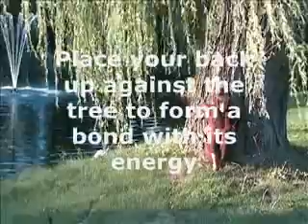Spiritual Healing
How to heal the mind, body and spirit.